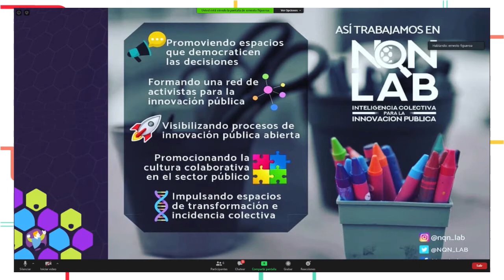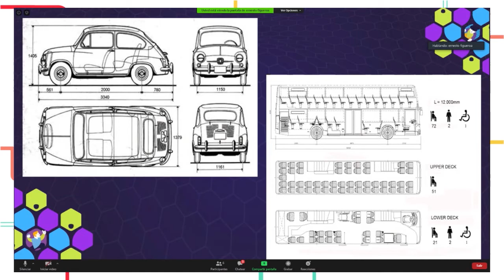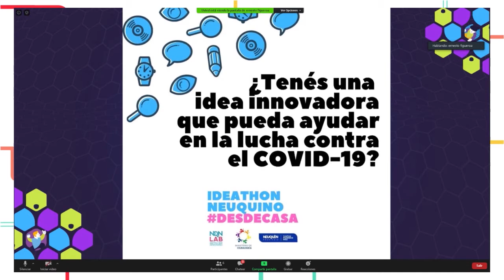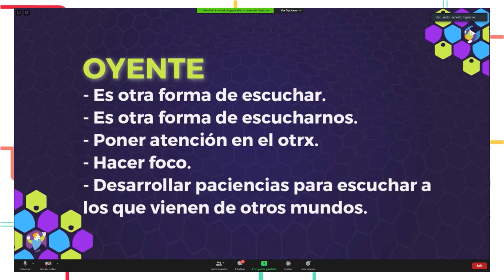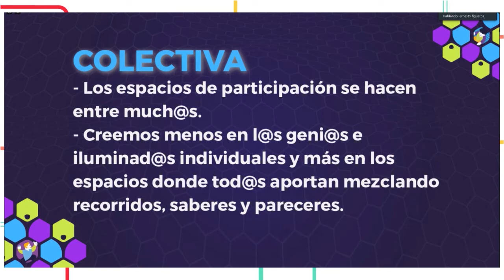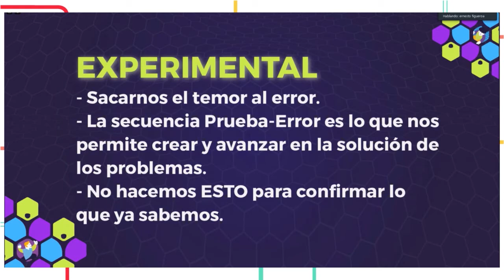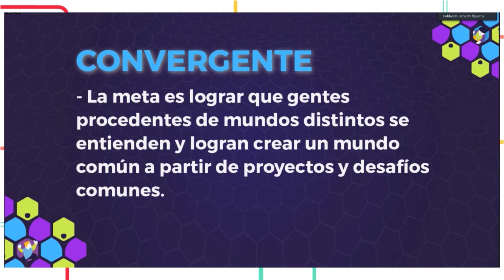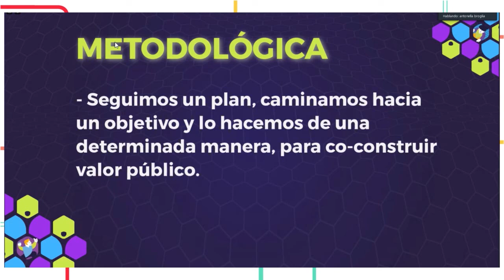Cómo montar una plataforma mixta: pública, privada y social | Ernesto Figueroa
Ernesto L. Figueroa es facilitador, tallerista, docente universitario y abogado director provincial de Gestión Estratégica. Coordinador del NQN-LAB del Ministerio de Ciudadanía del Gobierno de Neuquén. Coordinador del Federal Lab, Laboratorio de Innovación Federal con equipos de 16 provincias y 30 municipios de la Mesa Federal de Participación Ciudadana. Co-creador del Método Che.

El Festival de Frena la Curva tuvo lugar el 2 de mayo de 2020.
+información: festival.frenalacurva.net

+información: frenalacurva.net